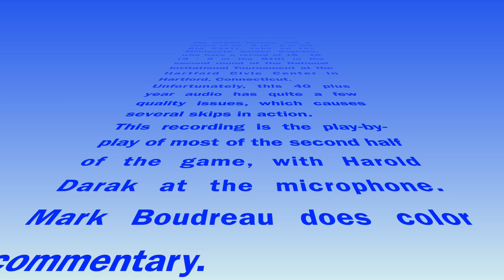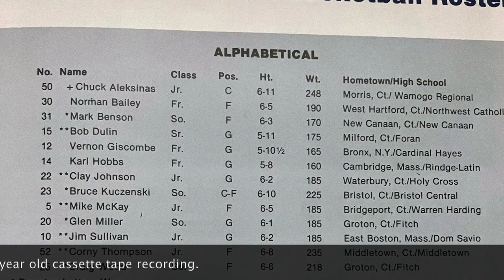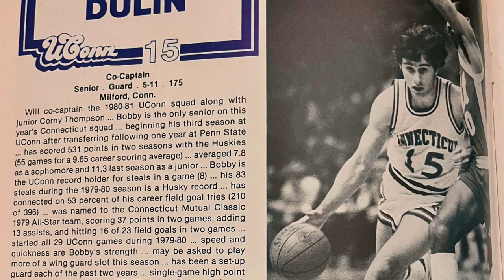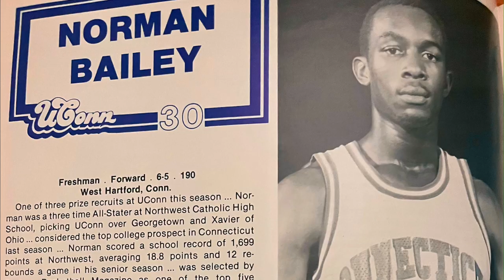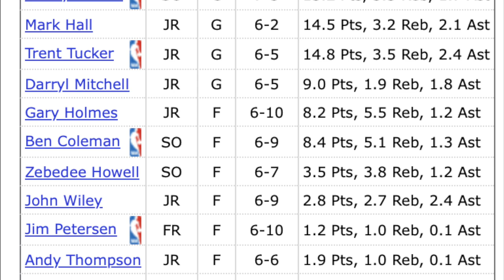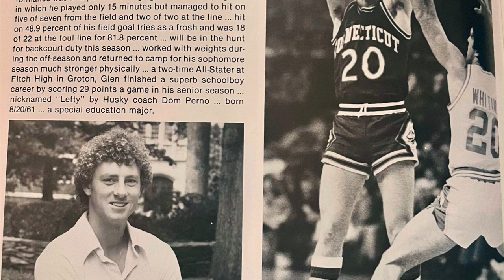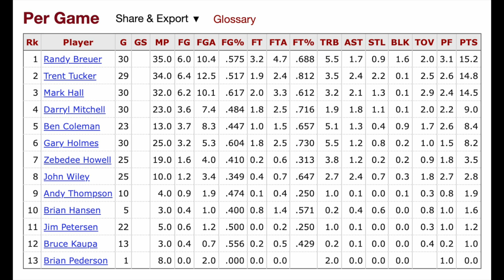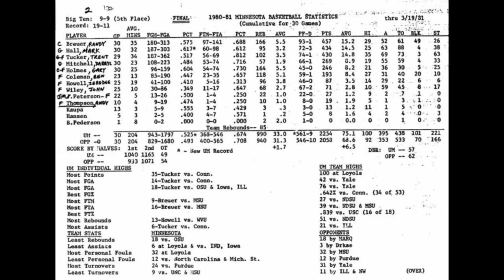1981 03 16 MBB Minnesota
WHUS broadcast of the second half of the men's basketball on March 16, 1981 in second round action of the National Invitational  Tournament between the University of Connecticut Huskies and the Minnesota Golden Gophers at the Hartford Civic Center in Hartford, Connecticut.   Final score:   Minnesota 84 UCONN 66.  Harold Darak on the play-by-play and Mark Boudreau as the color commentator.

Rules that were in effect at that time:  No 3 point shots.  No alternating possession:  all jump balls.  No shot clock. No double bonus on 10 team fouls. No automatic TV time outs every 4 minutes of play. Foul shots on offensive fouls.